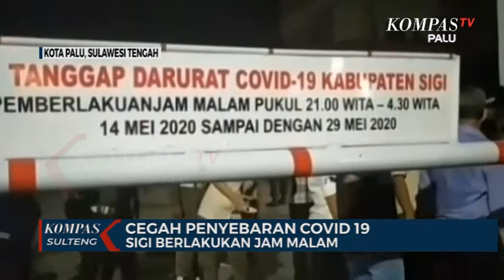CEGAH PENYEBARAN COVID 19, SIGI BERLAKUKAN JAM MALAM, KOMPASTV PALU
PEMERINTAH KABUPATEN SIGI, SULAWESI TENGAH MEMBERLAKUKAN JAM MALAM . JAM MALAM DILAKUKAN DENGAN MEUTUP AKSES MASUK KE WILAYAH YANG MENJADI PENYANGGA IBUKOTA PROVINSI SULAWESI TENGAH DI KOTA PALU. MULAI DARI PUKUL DUA PULUH SATU MALAM HINGGA PUKUL EMPAT TIGA PULUH WAKTU SETEMPAT AKSES PERBATASAN AKAN DI TUTUP DENGAN PORTAL.